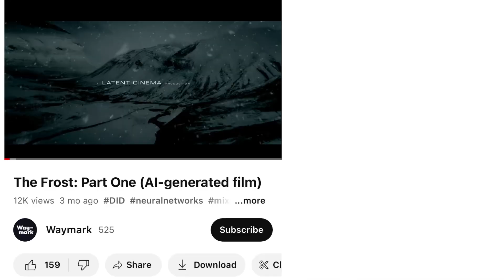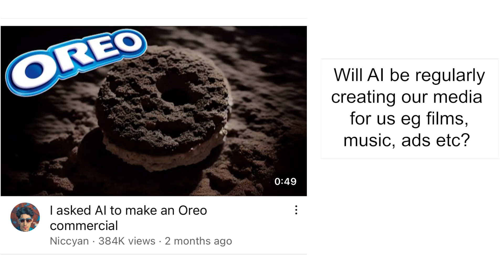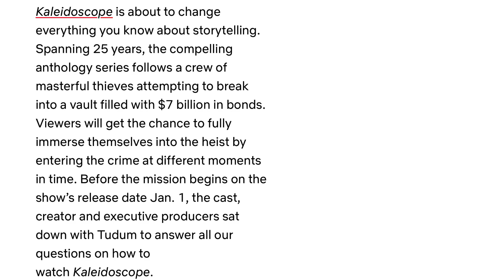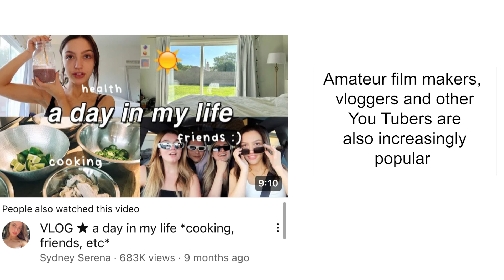Media Studies Concepts - The possible futures of the media and technology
Great for any Media Studies student, particularly those on the CIE exam board studying Media Ecology and Media Contexts